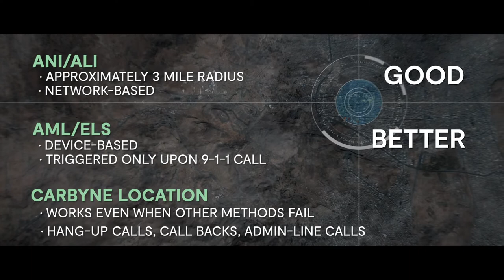Carbyne Universe Video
Carbyne Universe is a powerful cloud-native solution that connects directly to your call centers at lightning-fast speed to bring the most advanced caller location capabilities: video to 9-1-1 (patented), verified instant chat, conferencing, and more–without an app and within two clicks.